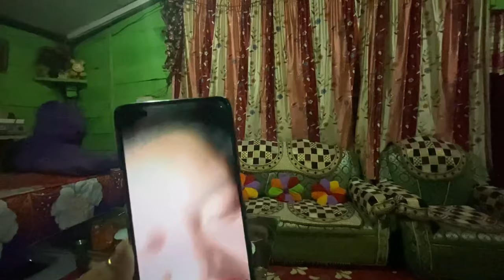come to our home@Pompomvlogs.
⁠ @MonuBikomiya.Monu brother come to our home @Pompomvlogs. @twinsmonpagirls

Id name: Twins Monpa Girls